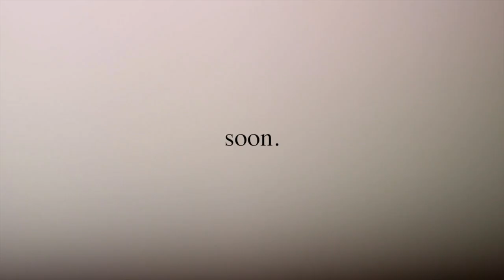Duncan Steven - Maybe demo.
For more recent work, check Duncan Steven on Spotify or anywhere else :)